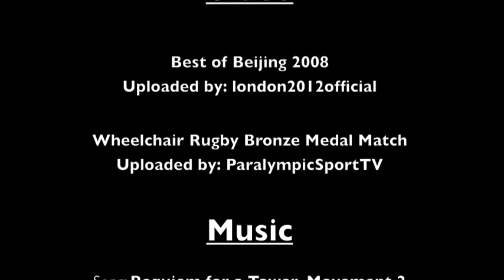Episode 2 Olympics - Andy Van Neunagen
Olympics - Andy